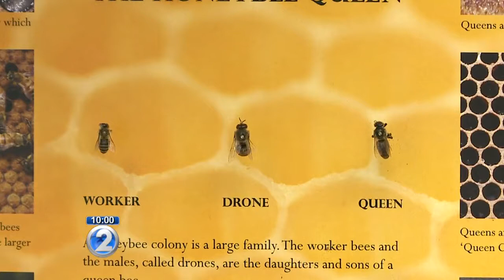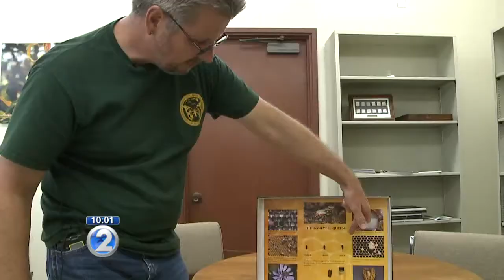Warm weather triggers rise in bee swarms along popular hiking trail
While heat, humidity, and constant rain are great for plants, it's also good weather for bees.